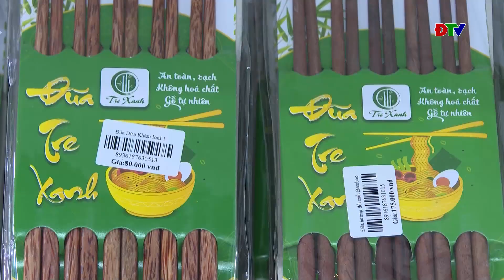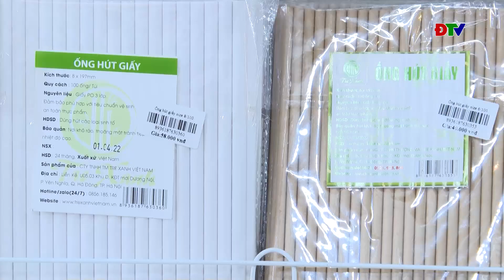ĐIỆN BIÊN - Thị trường sản phẩm thân thiện với môi trường | Nói không với rác thải nhựa